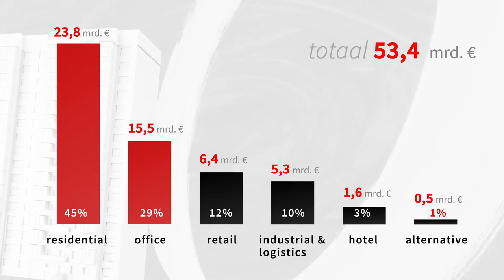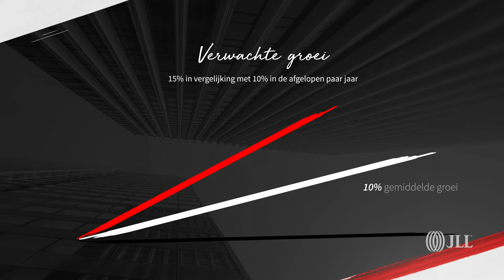JLL Beleggersonderzoek 2018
In deze video geven wij een samenvatting van de resultaten van het 27ste Beleggersonderzoek van JLL. Voor dit onderzoek hebben nationale en internationale investeerders hun visie voor de komende twee jaar gedeeld. Geanalyseerd door JLL hebben we inzicht gekregen in de toekomstige beleggingsstrategieën van deze beleggers.